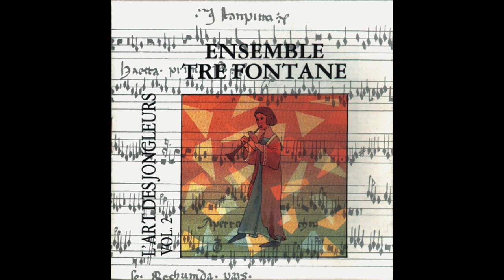10/ Puisque ma dolour... (Guillaume de Machaut)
10/ Puisque ma dolour...  – Guillaume de Machaut – virelai – 3’52"
Extrait du CD
ENSEMBLE TRE FONTANE
L’Art des Jongleurs – VOL.2 – AL0389
Musiques du XIVe – Estampies italiennes, Guillaume de Machaut, Codex Faenza

« .Machaut, dont les nouvelles formules rythmiques, le chromatisme ou les libertés qu’il accorde à la partie soliste font a priori bon ménage avec les estampies telles que nous les percevons. .Mais il y a surtout « un cas Machaut » dans la lecture exclusivement instrumentale des ballades et virelais que donne ‘Ensemble Tre Fontane. A notre sens, ce choix prolonge et transcende les trois axes du modernisme de Machaut que nous avons relevé. » Xavier DAVERAT.

Les titres
1/ Chominciamento di gioa – Anonyme – estampie italienne – 3’41"
2/ Tre Fontane – Anonyme – estampie italienne – 3’31"
3/ Dame comment … – Guillaume de Machaut – ballade – 4’44"
4/ Je ne cuit pas… – Guillaume de Machaut – ballade – 2’05"
5/ Aymi, dame de valour… – Guillaume de Machaut – virelai – 2’50"
6/ Isabela – Anonyme – estampie italienne – 6’19"
7/ Principio di virtu – Anonyme – estampie italienne – 7’51"
8/ Constancia – Anonyme – codex Faenza – 3’34"
9/ Adiscort son desir e esperance – Anonyme – codex Faenza – 3’28"
10/ Puisque ma dolour...  – Guillaume de Machaut – virelai – 3’52"
11/ Dame ne regarde pas… – Guillaume de Machaut – ballade – 3’52"
12/ Parlamento – Anonyme – estampie italienne – 4’44 "
13/ Danse du Kardja – Jacky Detraz – 1’33"

Pascal Lefeuvre : vielle à roue
Maurice Moncozet : flûtes, chalemie
Jacques Détraz : derbouka, tablas, tambour à anneaux, bendhir
Enregistré en 1989 – studio Cimac – Cordes/Ciel – par Philippe Tessier Ducros.
Production pour Alba Musica